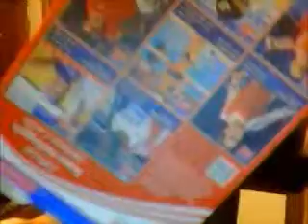Frosted Flakes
breakfast!